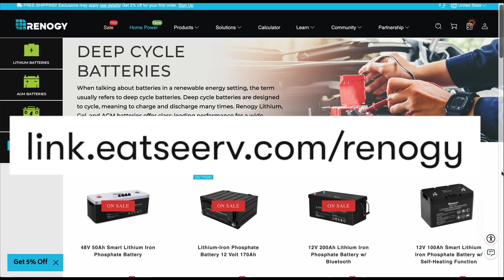The Downside of RV Life! Endless RV Repairs + Major RV Solar Power Upgrade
Thankfully, there are far more ups than downs with full time RV life, but this week we share one of the major downsides of RV living -- RV repairs. Join us as we tackle a bunch of projects on our RV, give her a good old fashion deep clean, and share some exciting new upgrades for our off-grid RV solar system.

0:00 Intro to RV vlog
0:51 Cleaning the RV
1:53 Mold under our RV Mattress
4:08 Stink bugs in our RV
4:48 Cleaning our Maxx Fan Deluxe + Broken Motor
7:00 Broken automatic RV step
7:44 RV Solar Update (New Lithium-Ion Batteries + Solar Panels)
9:25 What We're Doing Next (2022 Travel Plans)
10:07 Outtakes

→ Favorite Resources for RV Travel (including gas discounts ⛽️💰 , RV camping ⛺️, digital security 🖥, and more!)